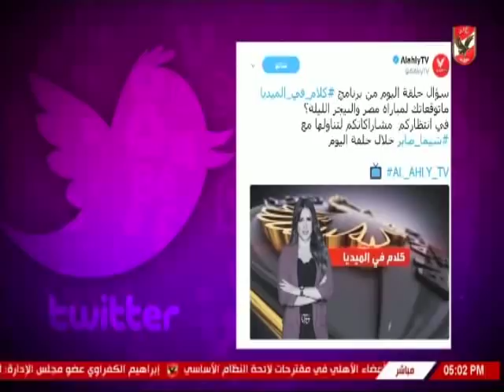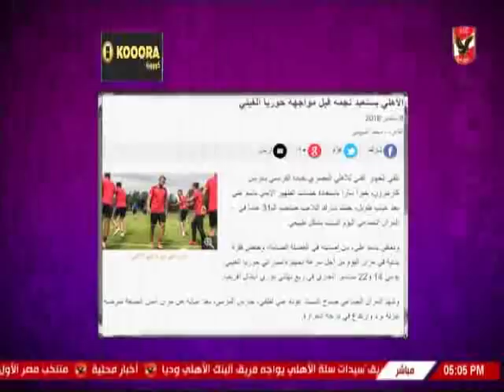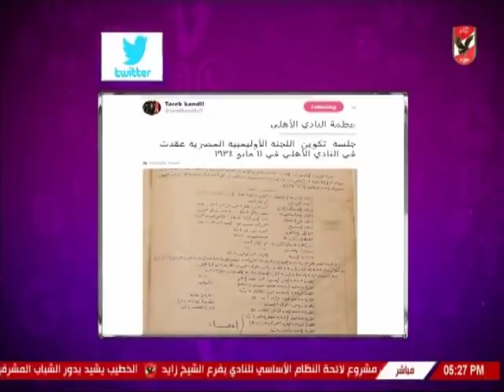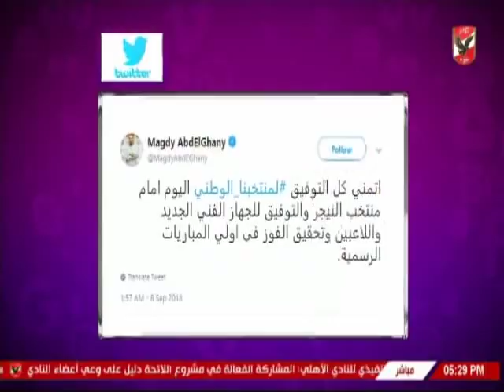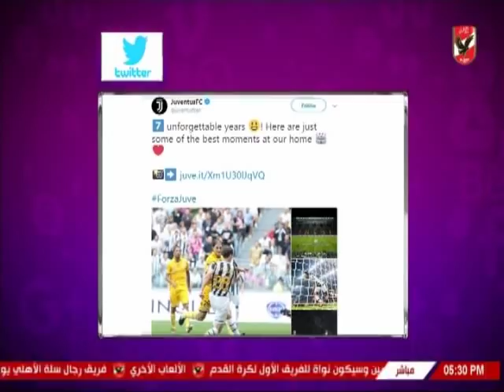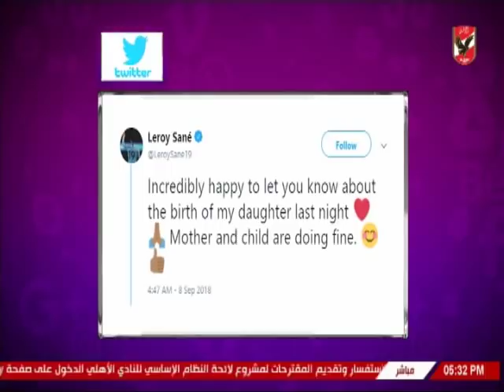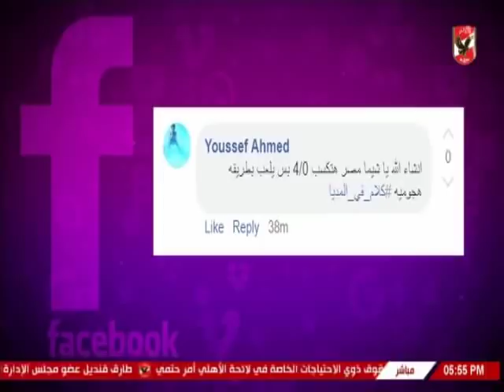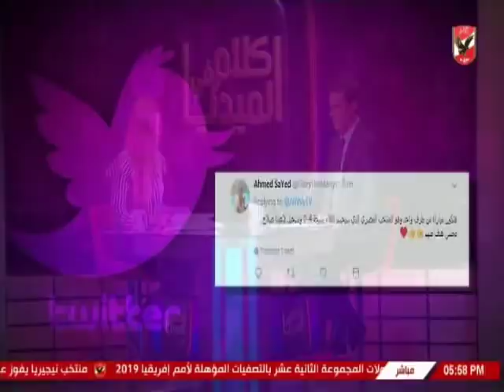حلقة كلام فى الميديا مع شيما صابر 8-9-2018